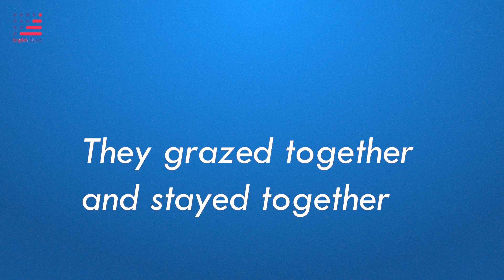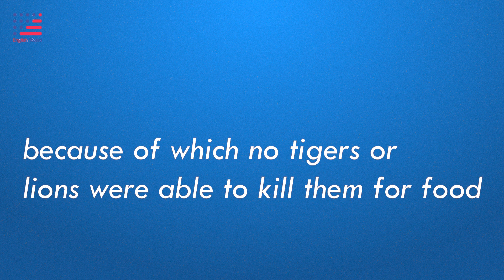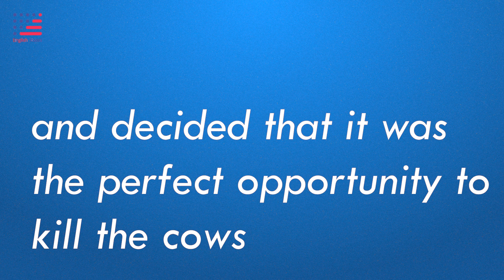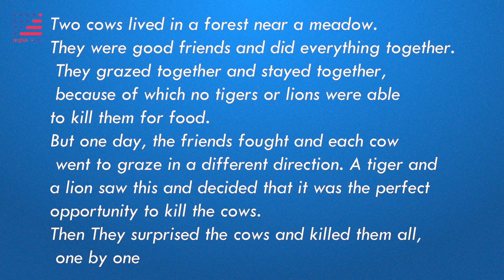قصة مترجمة باللغة الانجليزية - قصة قصيرة باللغة الإنجليزية - قصة رقم 12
هذه هي القصة الثاني عشرة من دروس القصص التي تأتي على شكل سلسلة لشرح قصص اللغة الإنجليزية للمستوى الأول
   سوف تتعرف من خلال هذا الدرس على قصص مترجمة باللغة الإنجليزية من ومن خلال قصة قصيرة سوف تتعلمون بعض المفردات والجمل في اللغة الإنجليزية إضافة إلى تطبيقات لبعض الدروس وخاصة درس الصفات الذي سنترك لك رابطه أسفله

هذا الفيديو عبارة عن قصة مترجمة باللغة الإنجليزية وهي قصة قصيرة باللغة الإنجليزية سلسلة القصص قصة رقم 12
هذه القصة سوف تساعدم في تعلم اللغة الإنجليزية بسهولة من خلال التعرف على كلمات وتعابير جديدة وأيضا تعلم النقط والكتابة بالإنجليزية

قصص مترجمة لتعلم الانجليزية
تعلم الانجليزي من القصص القصيرة
أفضل طريقة لتعلم اللغة الإنجليزية من خلال القصص
قصص قصيرة لتعلم الانجليزية للمبتدئين

هذا الدرس هو الدرس السادس من درس من سلسلة شرح قصص اللغة الإنجليزية للمستوى الأول
 سوف تتعرف من خلال هذا الدرس على بعض المفردات والجمل في اللغة الإنجليزية إضافة إلى تطبيقات لبعض الدروس

قصة قصيرة بالانجليزية
قصة مترجمة باللغة الانجليزية
سلسة القصص بالانجليزي

للمزيد من الفيديوهات والدروس المفيدة حول تعلم اللغة الإنجليزية المرجو الاشتراك من خلال الرابط أسفله

هذا الدرس لتعلم اللغة الإنجليزية وهو يدخل ضمن دروسنا لتعلم الانجليزية التي نعتبرها أفضل طريقة لتعلم الإنجليزية، تعلم الإنجليزية من خلال دروسنا. تعلم الإنجليزية من الصفر حتى الاحتراف. هذه الدروس التي نقدمها لك على القناة هي أحسن طريقة لتعلم الإنجليزية. تعلم الإنجليزية بسهولة من خلال دروسنا المبسطة. تعلم الانجليزية مجانا بالصوت والصورة.
إذا كان لديكم سؤال كيف تتعلم الإنجليزية أو كيف اتعلم الانجليزية فإنك ستجد في القناة كورسات لتعلم الإنجليزية من الصفر وأيضا سلسلة لتعلم الإنجليزية من خلال القصص
إليك أفضل طريقة لتعلم الانجليزية من خلال دروسنا التي نركز فيها على جميع المهارات: المحادثة والاستماع والقراءة  والقصص والكتابة.
تعلم الانجليزية بسهولة وبأفضل الطرق مع أفضل قناة لتعلم اللغة الإنجليزية. دروس وكورسات مفيدة لتعلم الانجليزية.
كيف اتعلم الانجليزية
أفضل طريقة لتعلم الإنجليزية
أحسن طريقة لتعلم الإنجليزية

Learn English with English states, you wil learn the English language easily because we have great ways to teach English.
Learn how to speak English as a native speaker, Learn how to write and read as fast as possible with our channel English States.
Learn the English grammar and test your English level.
We provide you good content to learn English.
تعلم الانجليزية